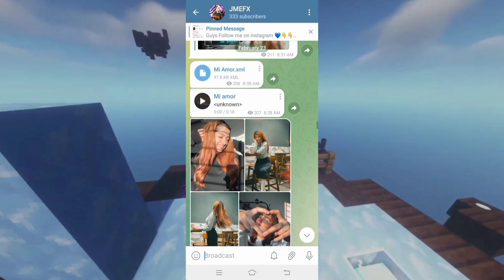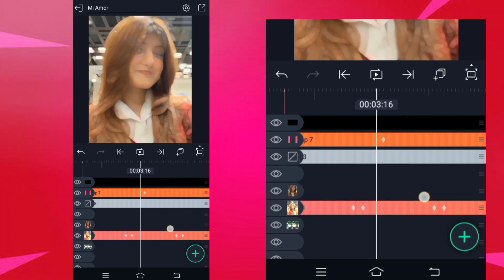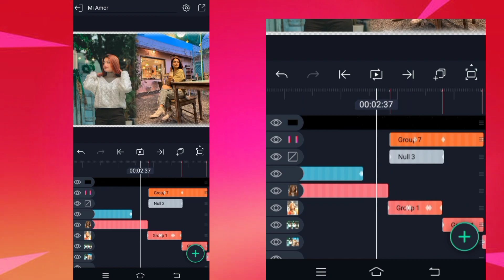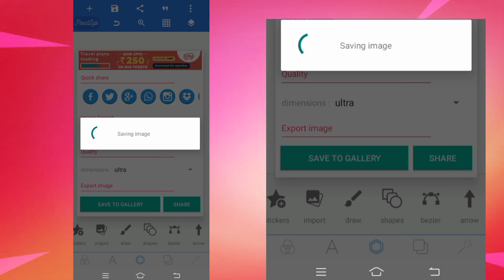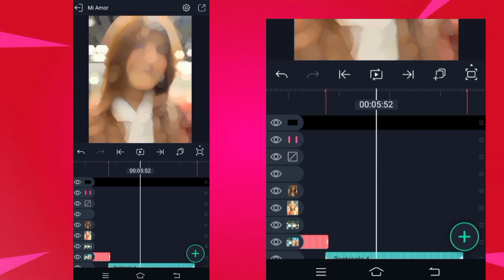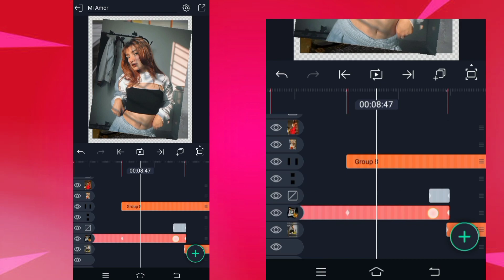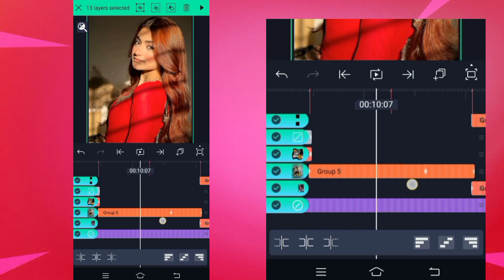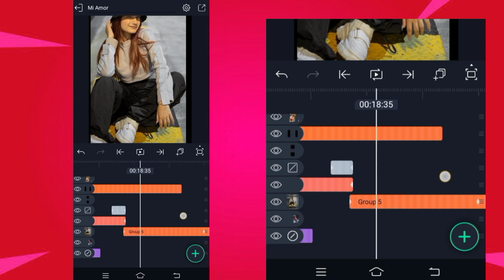Mi Amor Preset Tutorial ✨ || Ae Inspired Alight Motion Presets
In this video we have created in

📌📌📌xml :- (Chakout 📌 Comment)

📌📌📌EDITING SOFTWARES
(1) kinemaster
(2) Alight motion
(3)Vsco
(4)PS CC
(5) Pixellab

📌📌📌Device:-Vivo Y15
RAM,ROM:-(4GB/64GB)

Ignore: -